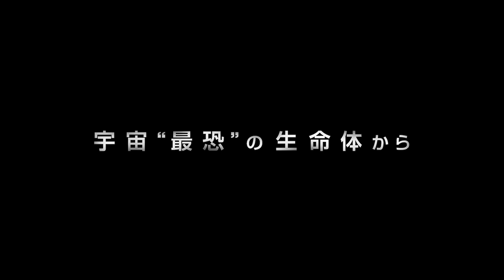Xenomorph Chase Scene | ALIEN ROMULUS (2024) Movie CLIP 4K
trailer + Movie clip for for Alien Romulus in 4K ULTRA HD Quality